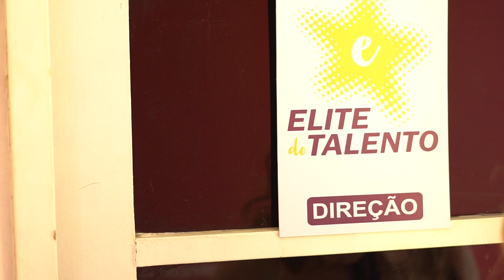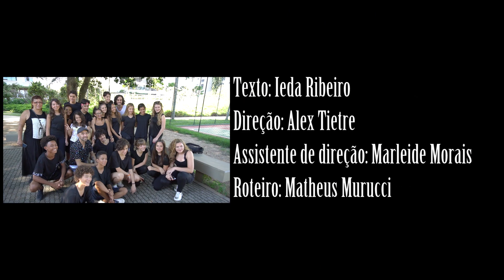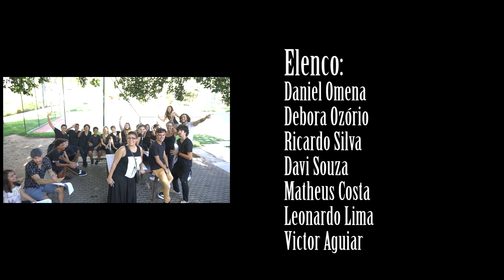3º Ep - 3ª Temp - OSTENTAÇÕES E FRESCURAS - Websérie Audição